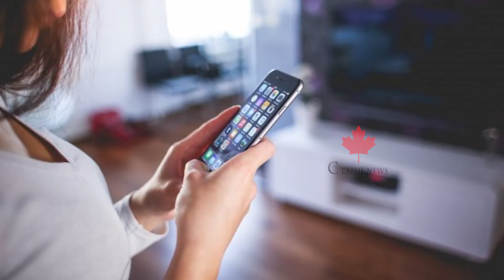கனடாவில் தமிழர்கள் அதிகம் வாழும் பகுதிகளில் நடக்கும் பாரிய மோசடி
ரொறன்றோ உட்பட ஒன்றாரியோவின் பல பகுதிகளில் நடக்கும் கையடக்க தொலைபேசி மோசடி தொடர்பில் அவதானமாக இருக்குமாறு மாகாண அவசர பொலிஸ் பிரிவினர் எச்சரிக்கை விடுத்துள்ளனர்.